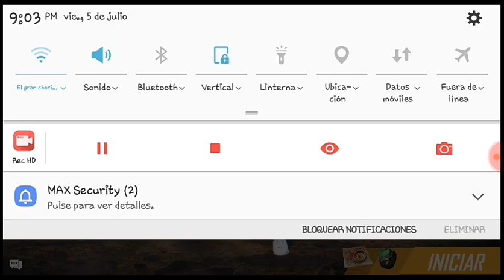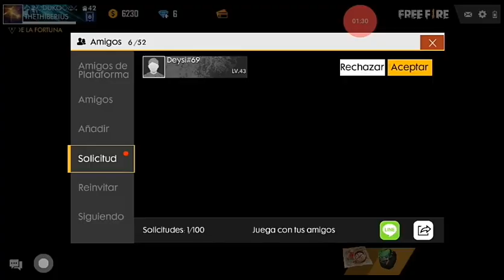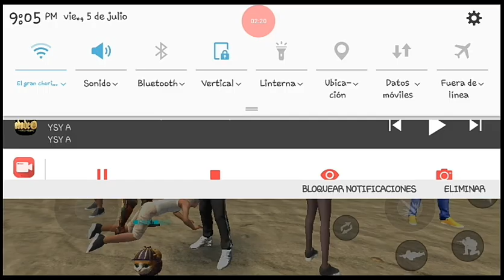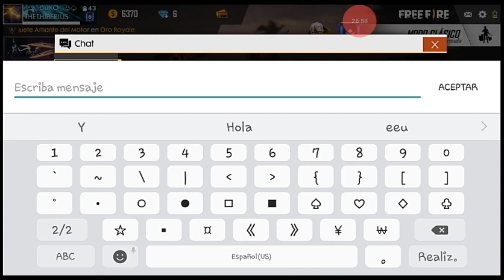Jugando fre después de un año